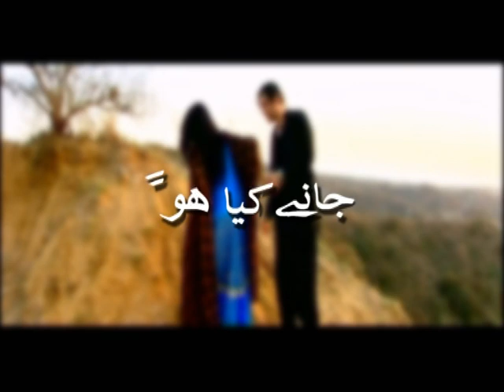JANEY KIYA HOGA? || PROMO || SHOAIB KHAN FILMS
PRODUCED BY SKF
DIRECTED BY TAHIR MALIK & RASHID ABBAS